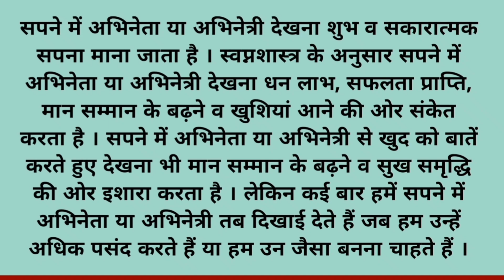सपने में अभिनेता या अभिनेत्री देखना | sapne mein actor actress dekhna/sapne mein abhineta abhinetri.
sapne mein abhineta dekhna
sapne mein abhinetri dekhna
sapne mein actor dekhna
sapne mein actress dekhna
sapne mein actor ko dekhna
sapne mein actoress ko dekhna
sapne mein actor actress ko dekhna
sapne mein actor dekhne ka matlab
sapne mein actress dekhne ka matlab
sapne mein abhineta dekhne ka matlab
sapne mein abhinetri dekhne ka matlab
sapne mein actor se baat karna
sapne mein actor se milna
sapne me famous actor ko dekhna
sapne mein actor dekhna kaisa hota hai
sapne mein actress dekhna kaisa hota hai
सपने में अभिनेता देखना
सपने में अभिनेत्री देखना
सपने में एक्टर को देखना
सपने में एक्टर देखने का मतलब
सपने में अभिनेता देखने का मतलब
सपने में अभिनेत्री देखने का मतलब
सपने में अभिनेता देखना कैसा होता है
सपने में अभिनेत्री देखना कैसा होता है
सपने में अभिनेता से बात करना
सपने में अभिनेता
सपने में अभिनेत्री